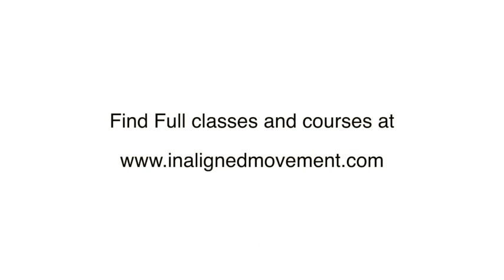Ramp Your Head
Sign up for the Virtual Class Library for access to the full classes!

So many of our daily actions from driving, reading, screen time, & chair sitting lead to the habit of dropping our head forward in front of the torso. Also, other body habits such as thrusting the hips forward or lifting the ribcage can also create the neck position that is the same as dropping the head forward. All of this can lead to neck tension, headaches, and excessive curvature of the upper spine. To lengthen the spine and keep the neck healthy, learn not to tilt the head back, but rather to Ramp the Head!